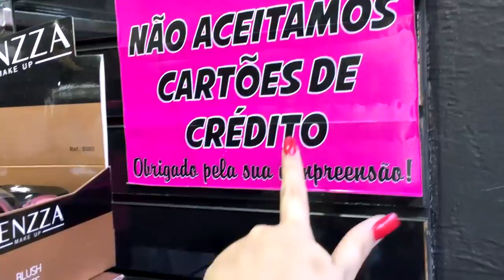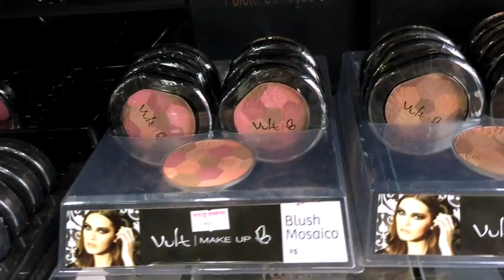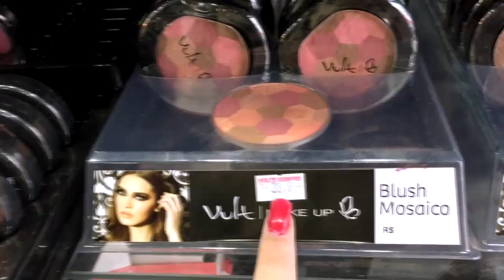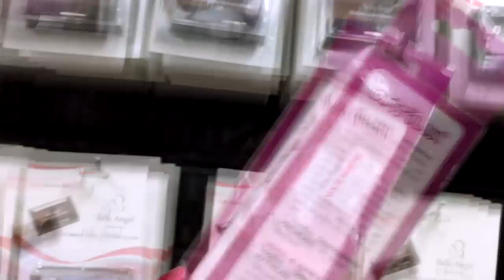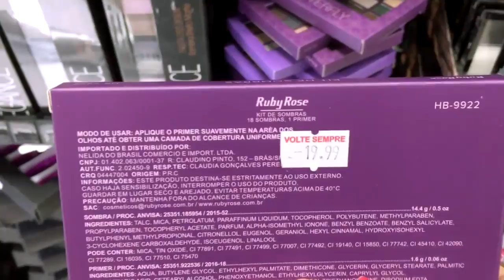Tour loja de Maquiagem 25 de Março PINKCOLOR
DESCRIÇÃO EM BREVE.

BRUNA LIMA
CEP: 2430971

Se pude te ajudar/ você gostou do vídeo dê LIKE!
E para não perder nada é só se inscrever: Clicando

CUPOM: BRUNALIMA